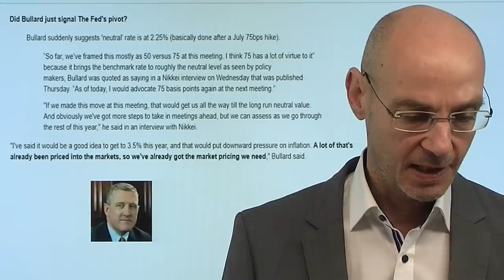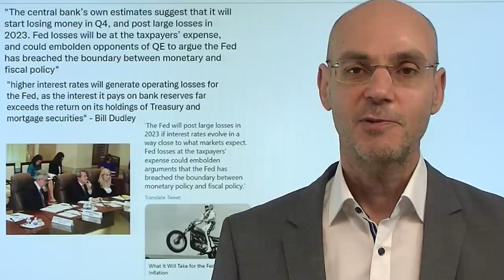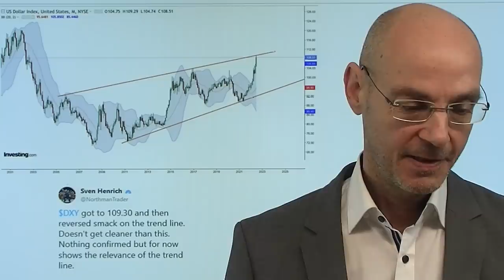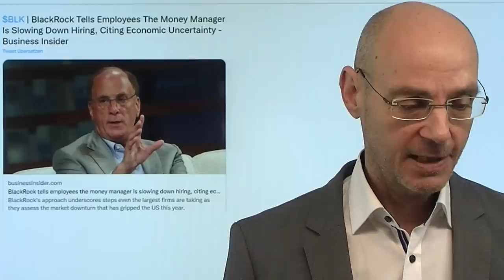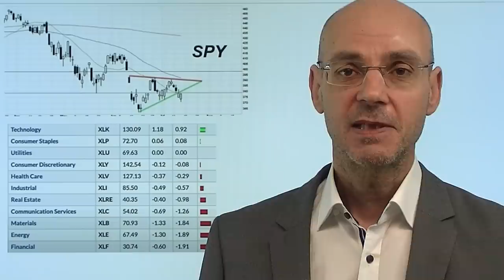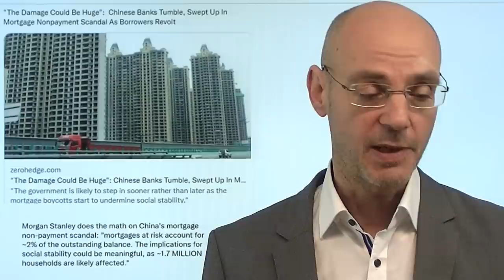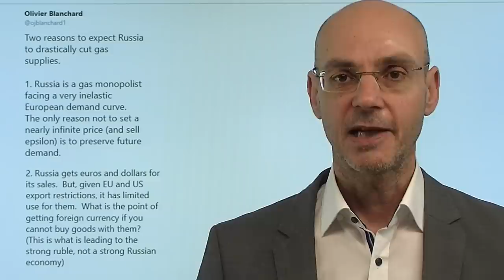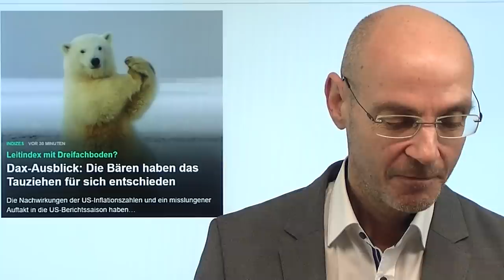Zinsen: Fed beginnt den Rückzug - Dollar als Signal! Videoausblick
Hinweise aus Video:
1. „Wieviel ist das nach Inflation?“: Bert Flossbach über den „Krisen-Cocktail“

2. Russland mit Andeutungen zur Zukunft von Nord Stream 1

3. Dax-Ausblick: Die Bären haben das Tauziehen für sich entschieden

Die Fed beginnt erste Andeutungen über einen Rückzug bei den Zinsen zu machen: Jim Bullard, eigentlich das hawkishste Mitglied innerhalb der US-Notenbank, deutete gestern an, dass die neutrale Rate nach der nächsten 0,75%-Anhebung der Zinsen eigentlich schon erreicht sei. Überhaupt scheint angesichts der derzeitigen Dollar-Stärke die Fed nun bemüht zu versichern, dass die Zinsen bei der nächsten Sitzung Ende Juli nicht um 1,0%, sondern nur um 0,75% steigen werden. Das gefällt den Märkten der Wall Street, die sich gestern deutlich von den Tiefs erholen konnten, der Nasdaq drehte sogar noch ins Plus. Heute im Fokus der Fed und der Märkte vor allem die US-Einzelhandelsumsätze und das Verbauchervertrauen Michigan (besonders die Inflations-Erwartungen bei der Umfrage). Der Dollar ist nun der Schlüssel: er ist an einem entscheidenden Widerstand, die Negativ-Korrelation zum S&P 500 beträgt derzeit 90%. Ein schwächerer Dollar würde also die Aktienmärkte beflügeln..